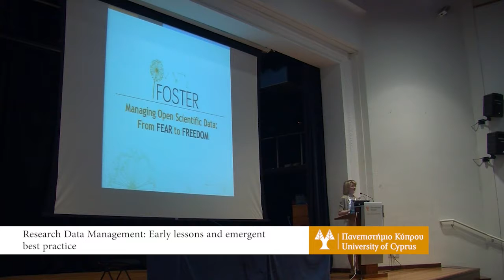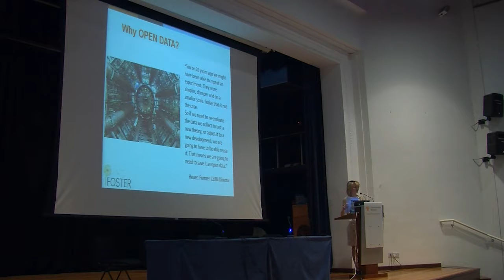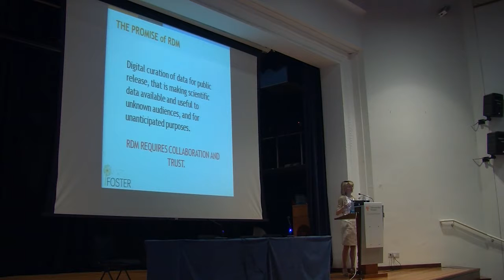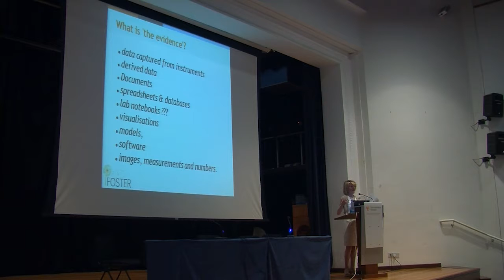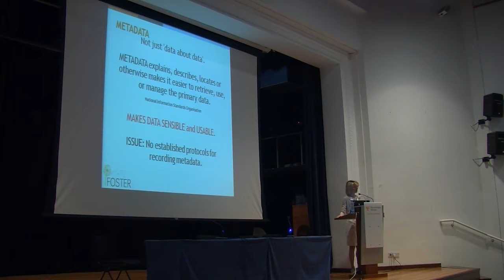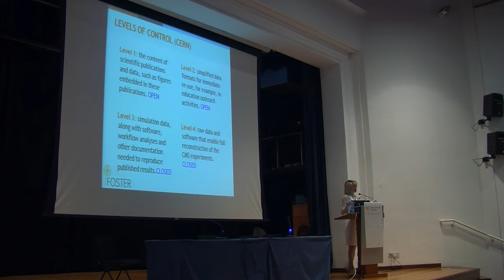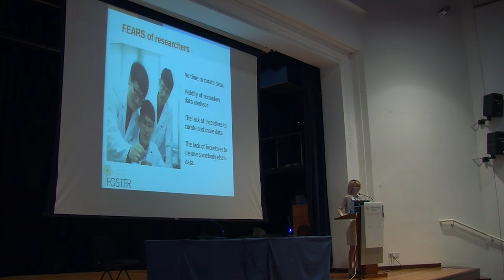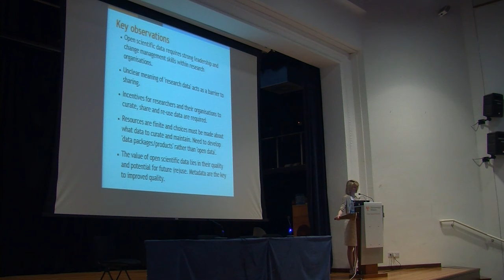Research Data Management: early Lessons and Emergent Best Practice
National workshop for Open Access in Cyprus 23/10/2015
By Vera Lipton, Thomas More Law School, Australian Catholic University